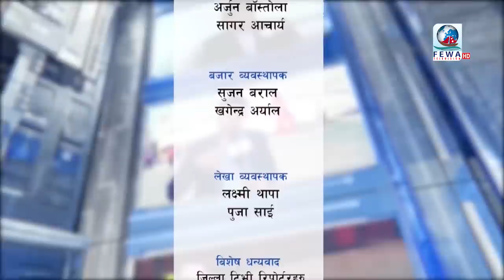पटक पटक बलात्कृत १६ वर्षिया बालिका यसो भन्छिन पोखराको बलात्कार घटना, || Hamilai Bhannu Chha Ep-40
Presenter-Hemraj Adhikari
Camera-Sagar,Samir
Edit- Sandip, Binod, Reazon
Mcr- Sujan Arjun, Santosh